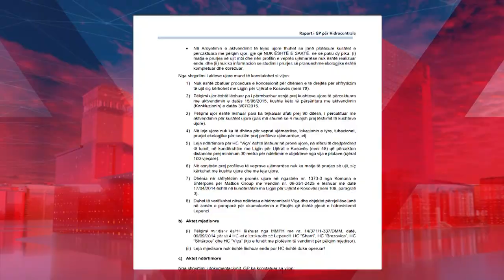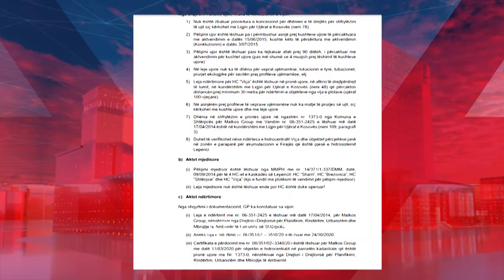Lumi Lepenc shkatërrohet nga hidrocentrali - ATV